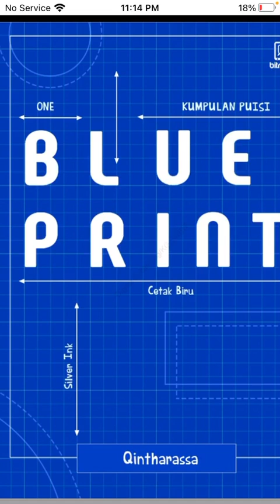THANK THE LORD HE GAVE US THE BLUE PRINT TO THE KINGDOM OF HEAVEN